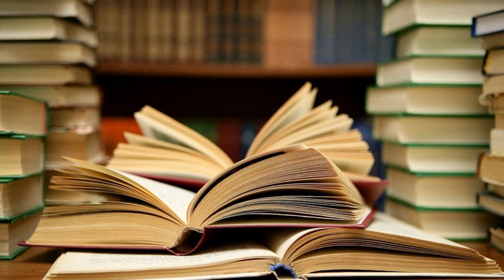Edukattivi Eps 24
Stella Maris College vs St Joseph Blata l-Bajda